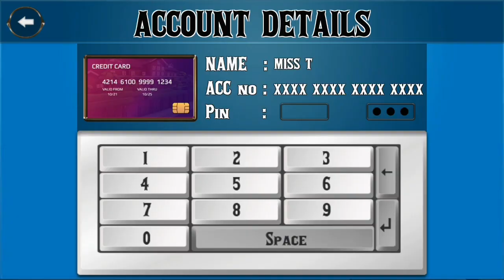Scary Stranger 3D Version 5.7 | Miss T Neck Choke Grumpy In A Jaw-Some Failed Prank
Scary Adventure is about to begin

Bob always gets mischievous when he comes across strangers. An old man moved near his house. Rumor has it that he was a school teacher once. It’s been Bob's dream to tease a teacher all his life. The stranger looks suspicious and scary. No one knows his name and where he came from, Only known fact about him is that once he was a teacher. Everyone is scared of him except bob. He lives an isolated life and does not socialize with anyone.

Features:
• High Quality 3D Graphics!
• Amazing Sounds!
• Smooth and Easy Controls!
• Interesting activities!
• Direction map and Hints!
• Addictive